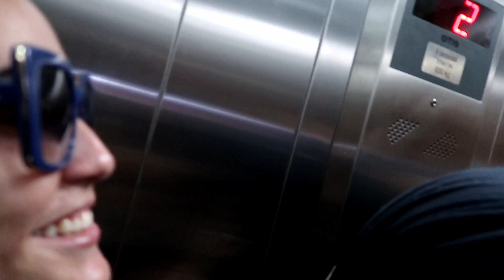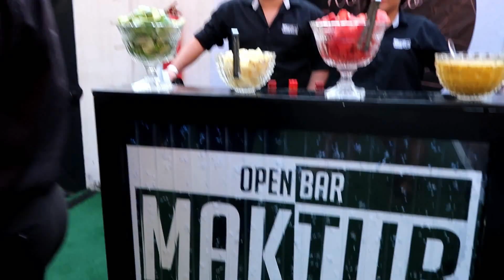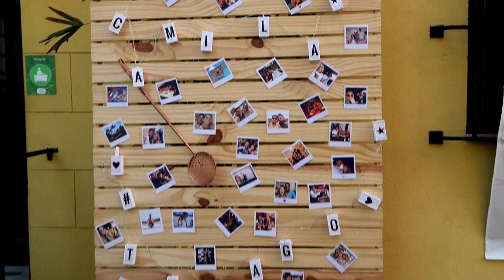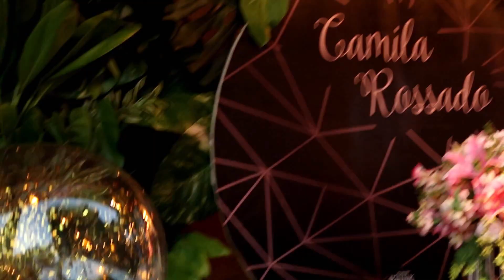BASTIDORES DO MEU ANIVERSÁRIO ( DESABAFO )